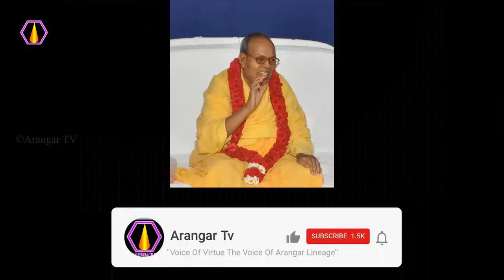ஞானிகளிடம் என்ன கேட்க வேண்டும்?